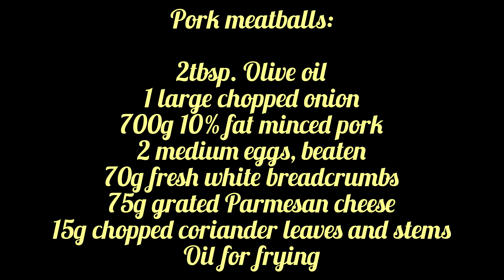The Easiest Pork Meatballs Recipe!